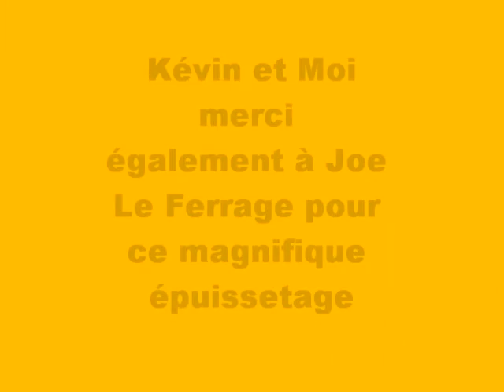Lac de Jouarre